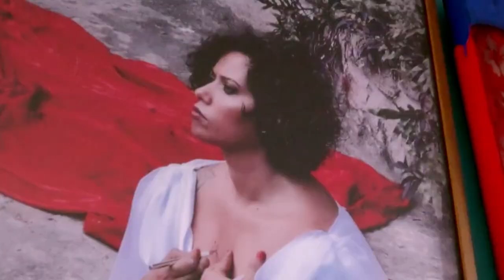Panmela Castro, Malala Yousafzai e Rede NAMI - Mulheres Fantásticas, reportagem do Fantástico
Participação da nossa fundadora Panmela Castro no quadro "Mulheres Fantásticas", mostrando a visita da ativista Malala Yousafzai na Rede NAMI.

Reportagem do Fantástico exibida em 04/05/2020.